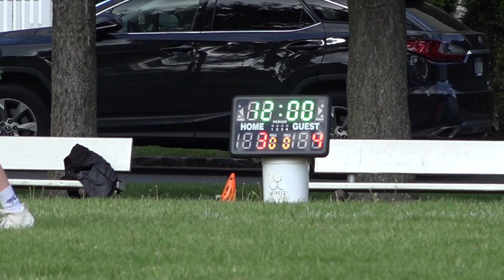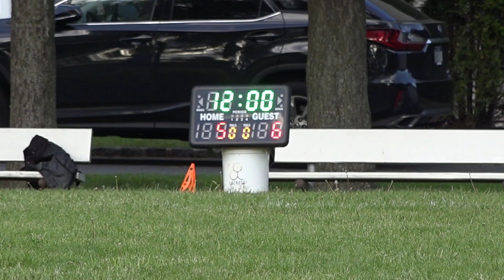Holmdel Lacrosse Championship